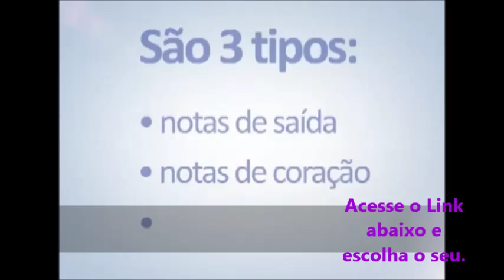Perfumes saiba como escolher o seu Perfume (inscreva-se)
Perfumes saiba como escolher o seu Perfume

MERCADO ONLINE UNIVERSITÁRIO

Sem juros no cartão de crédito (cartão magazine luíza) boleto à vista
VISITE NOSSA PERFUMARIA